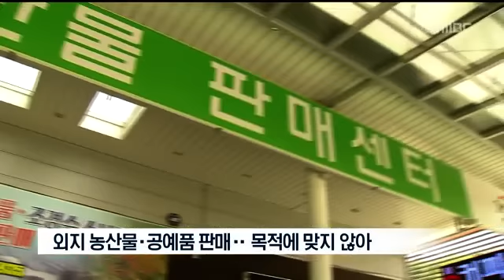[포항MBC뉴스]영덕군, 국비보조사업 탐했다 위기 자초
영덕군, 국비보조사업 탐했다 위기 자초